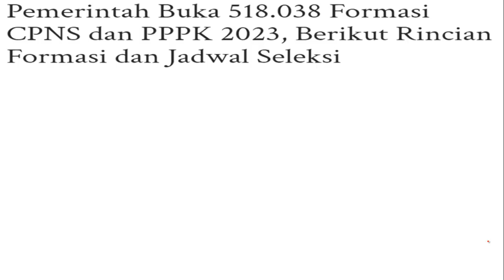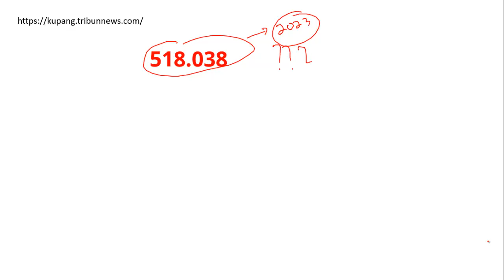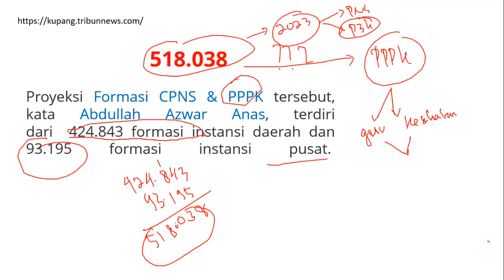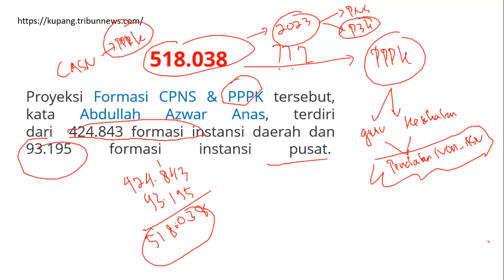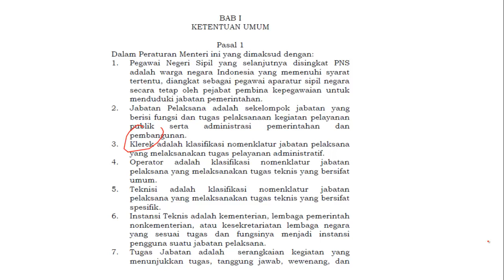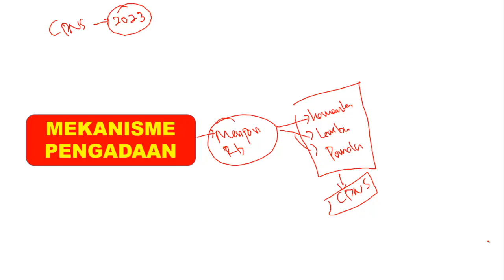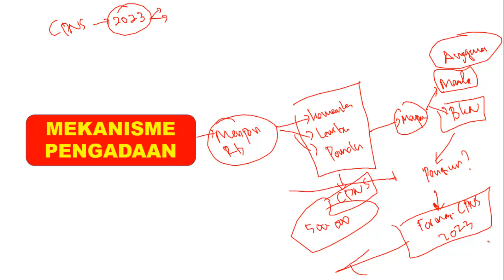Formasi Prioritas CPNS 2023‼️ Rincian Formasi ASN PNS Pada CPNS 2023 (Pengadaan Seleksi CPNS 2023)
Video berikut berisikan tentang infromasi formasi yang menjadi prioritas pada pengadaan CPNS 2023. Selamat menyaksikan semoga bermanfaat. Amin

UPDATE CPNS 2023!! CPNS 2023 Resmi Dibuka Pada Pertengahan Juni 2023 (Rekrutmen ASN PNS / CPNS 2023)